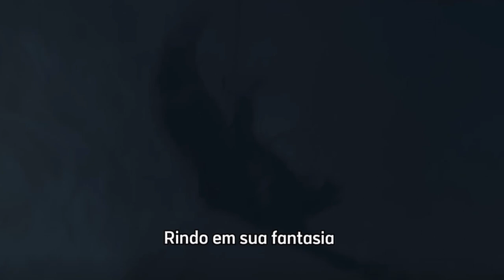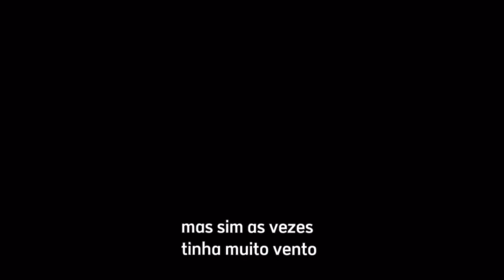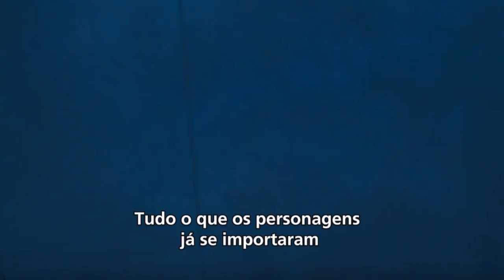Drácula: A Última Viagem do Demeter TEM BONS EFEITOS, MAS...| Critica + FINAL EXPLICADO + ENTREVISTA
Drácula - A Última Viagem do Deméter chega aos cinemas essa semana, e aqui está um vídeo falando do filme, sem spoilers no começo. Com Spoilers da metade pro final, e a entrevista com o elenco e diretor.

Sinopse: Em Drácula - A Última Viagem do Deméter, inspirado na icônica lenda do vampiro Drácula, acompanhamos a terrível história do navio Deméter, que foi fretado para transportar cargas particulares. Estranhos eventos acontecem à tripulação, que tenta sobreviver à viagem oceânica, perseguidos todas as noites por uma presença impiedosa a bordo do navio. Quando o Deméter finalmente chega à costa, é apenas um navio carbonizado e abandonado. Não há vestígios da tripulação. A trama se baseia em um único capítulo do livro clássico de Bram Stoker.

Sumário:
00:00 - Critica (Sem Spoilers)
10:49 - FINAL EXPLICADO